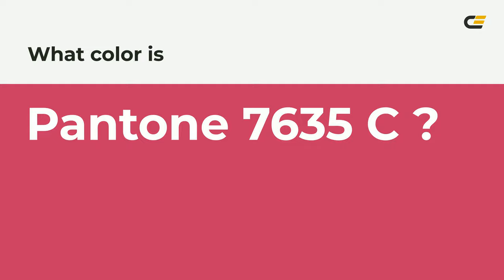color c63663 hex color - Red color - Cool color c63663